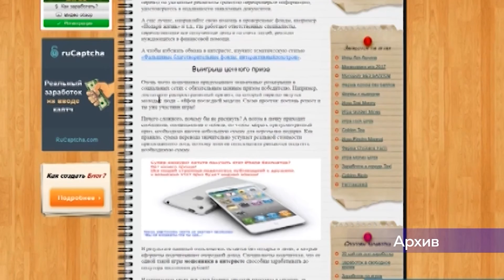Нововведения декабря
❗НОВОЕ В ЗАКОНАХ

С сегодняшнего дня провайдеры обязаны обеспечивать клиентам бесплатный доступ к российским социально-значимым сайтам. Бесплатная связь, запрет на сверхурочную работу и защита от интернет-мошенников. Подробнее о новых законотворческих нововведениях декабря смотрите прямо сейчас.